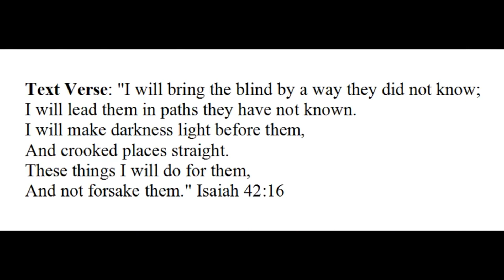God´s Plan for Us